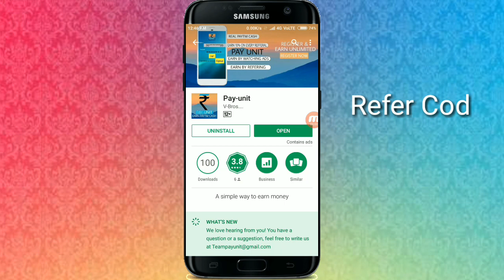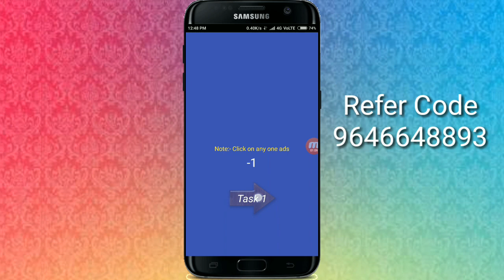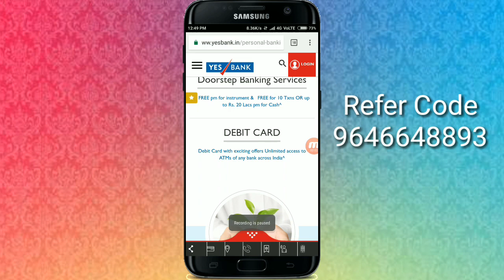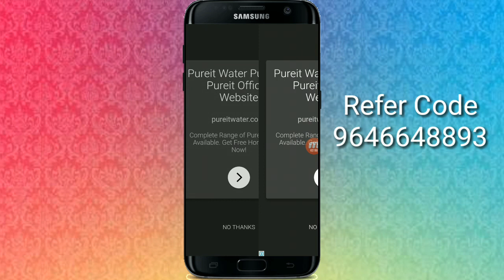EARN Rs, 100/- PAYTM CASH DAILY with A this trick || Unlimited Refer Tricks Added paytm earning Hack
App Parmotion Karvane ke liye WhatsApp kare👉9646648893👈

App Banane ke Liye ye number par Contact kare👉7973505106

S-U-B-S-C-R-I-B-E  OUR CHANNEL & PRESS THE B-E-L-L

■TAG》